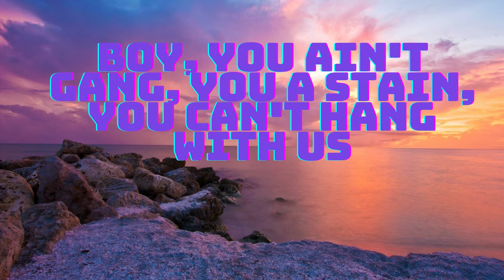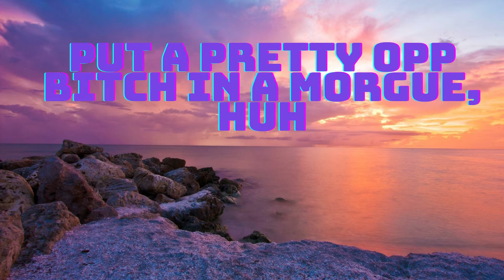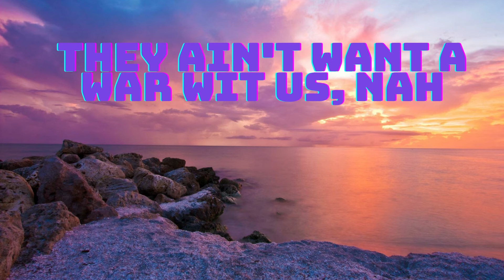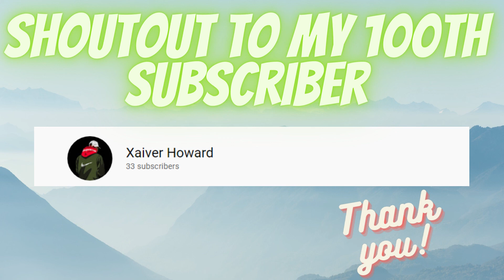King Von - War Wit Us (Lyric Video)